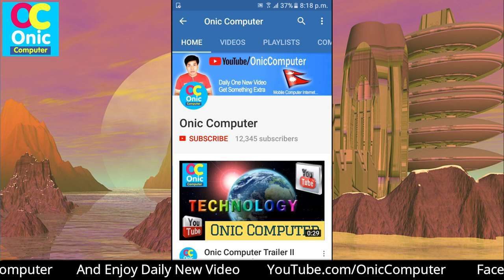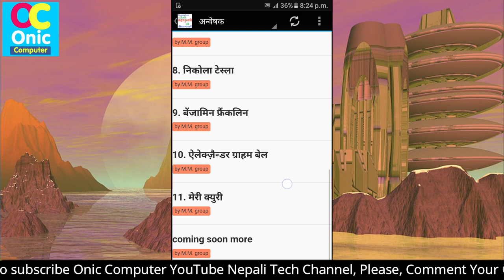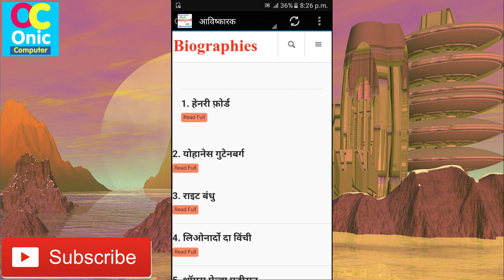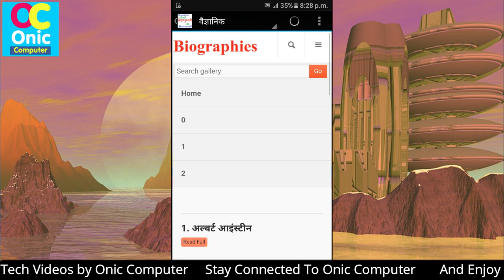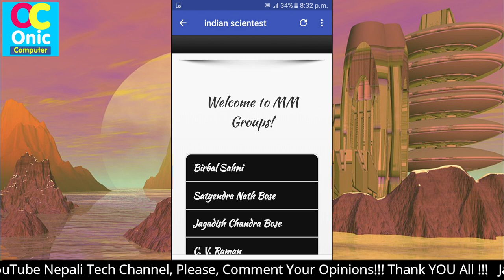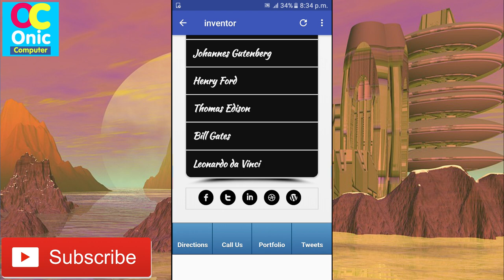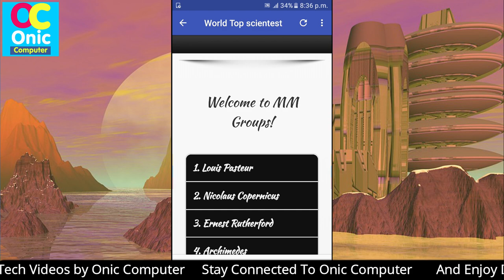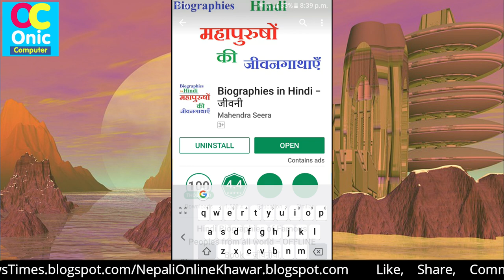Biographies of Famous Great Men in the World II In English and Hindi Language - 2 Apps Reviews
Hello Guys, in this video, you will learn about Biographies of famous great men in the world both in Hindi and English Language.

2. Biographies of Great Men

About These Two Apps:
1. App Name: Biographies in Hindi

Biographies in This App

Innovator

Jacques Cartier
Christopher Columbus
Marco Polo
Hernán Cortés
Vasco da Gama
Ferdinand Magellan
Francis Drake
Roald Amunds
Edmund Hillary
Steve Jobs
Nikola Tesla
Benjamin Franklin
Aelekghander Graham Bell
Marie Curie

World Top scientist

Albert Einstein
Charles Darwin
Isaac Newton
Galileo Galilei
Richard Phillips phainamena
Isaac Newton
Louis Pasteur
Nicolaus Copernicus
Michael Faraday
Stephen Hawking
Max Planck
James Clerk Maxwell
Archimedes
Ernest Rutherford
Carl Friedrich Gauss
William Harvey

Indian scientist

Aryabhat
Ramanujan
Satyendra Nath Bose
Pro. Beerbal Sahni

Inventor

Henary Ford
Johann Gutenberg
Wright Brothers
Bill Gates
Linus Torvalds

Writer and thinker

Premchand
Plato
Aristotle
Martin Luther
Adam Smith
Karl Marx
William Shakespeare
Johann Wolfgang von Goethe
Socrates
Pythagoras
Dante Alighieri
Mary Wollstonecraft
Rosa Luxemburg
George Orwell
J. R. R.Tolkiyen
Immanuel Kant
Lao Tzu
Homer
Herodotus
Hippocrates
Virgil
Zeami
Victor Hugo
Rene Descartes
Molière
Voltaire

Politician
Chanakya
Akbar the Great
Trotsky
Tamerlane
Chenghis Khan
Julius Caesar
Caesar Augustus
Mahatma Gandhi
Baitha Baill
Kwame Nkrumah
Peter the Great of Russia
Simón Bolívar
Lenin
Napoléon Bonaparte
Alexander the Great
Saladin
Josef Stalin
Adolf Hitler
Benito Mussolini
Winston Churchill
Franklin Delano Roosevelt
Harry Truman
Mao Tse-tung
Shaka Zulu
Pol Pot
Hirohito, Emperor of Japan
Franz Ferdinand
Charlemange
Quen Victoria (UK)
Emperor Wilhelm II (Germany)
Cleopatra

international politician and leader
Narendra Modi
Atal Bihari Vajapeyi
George W. Bush
Gerhard Schröder
Jacques Chirac
Nelson Mandela
Tony Blair
Bill Clinton
Hillary Clinton

Famous players

Lionel Messi
Ronaldo
Diego Maradona
Pele
David Beckham
Zinedine Zidane
Sachin Tendulkar
Saina Nehwal
Tiger Woods
2. App Name: Biographies Of Great Men

English Biographies of Great Men

::Biographies of Indian scientist

Biography of Aryabhat
Biography of Ramanujan
Biography of C. V. Raman
Biography of Jagdish Chandra Bose
Biography of Satyendra Nath Bose
Biography of Beerbal Sahni

::Biographies of Inventor

Biography of Henary Ford
Biography of Johann Gutenberg
Biography of Wright Brothers
Biography of Leonardo Da Vinci
Biography of Thomas Alva Edison
Biography of Bill Gates
Biography of Linus Torvalds

::Biographies of Modern international politician and leader

Biography of Nelson Mandela
Biography of Tony Blair
Biography of Atal Bihari Vajpayee
Biography of Narendra Modi
Biography of George W. Bush
Biography of Hillary Clinton
Biography of Bill Clinton
Biography of Gerhard Schröder
Biography of Jacques Chirac

::Biographies of Politician
Biography of Chanakya
Biography of Akbar
Biography of Leon Trotsky
Biography of Timur
Biography of Genghis Khan
Biography of Julius Caesar
Biography of Augustus
Biography of mahtma gandhi
Biography of kwame nkrumah
Biography of Charles de Gaulle
Biography of Alexander the Great
Biography of Napoleon
Biography of Vladimir Lenin
Biography of Simón Bolívar
Biography of Peter the Great
Biography of Otto von Bismarck
Biography of Franz Ferdinand (band)
Biography of Hirohito
Biography of Wilhelm II, German Emperor
Biography of Queen Victoria
Biography of Charlemagne
Biography of CLEOPATRA
Biography of Harry S. Truman
Biography of Shaka
Biography of Mao Zedong
Biography of Pol Pot
Biography of Saladin
Biography of Franklin D. Roosevelt
Biography of Winston Churchill
Biography of Benito Mussolini
Biography of Adolf Hitler
Biography of Joseph Stalin